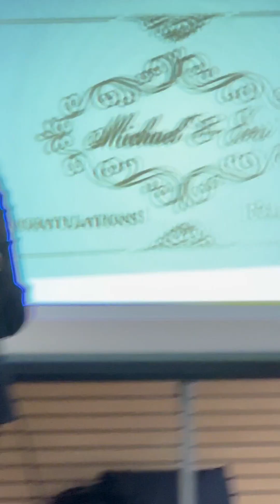Mona Mametsuka, UAS Information Systems Mgr. address @Michael Ciri and Jeri Cary's Retirement Party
Longtime friend and co-worker Mona Mametsuka, UAS Information Systems Mgr. address @Michael  Ciri and Jeri Cary's Retirement Party 9/29/23 8:14 minutes. Funny! She calls Michael: a Veteran, Legend, Company Man, Goat and best of all, a very special unicorn.